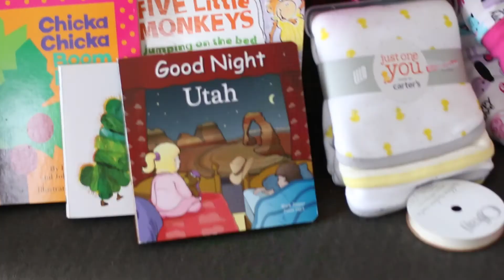The Schroeder Show Yearbook 2014